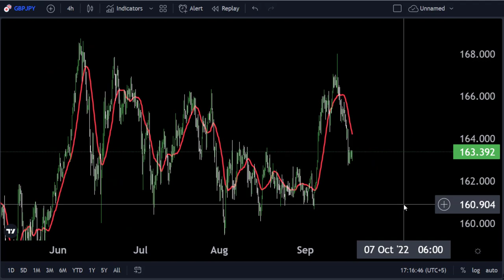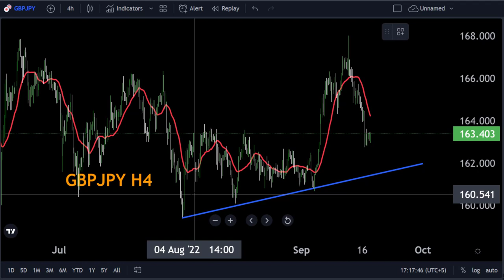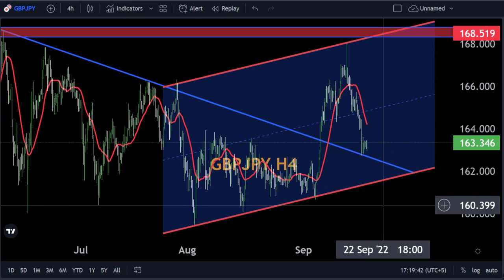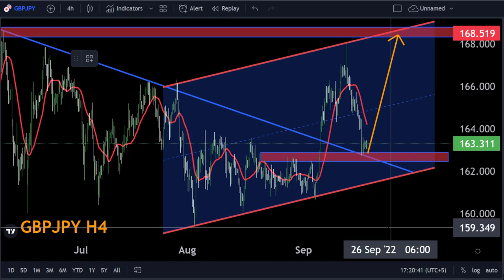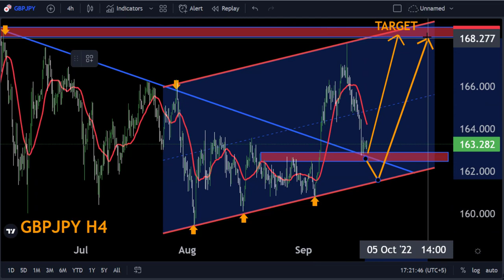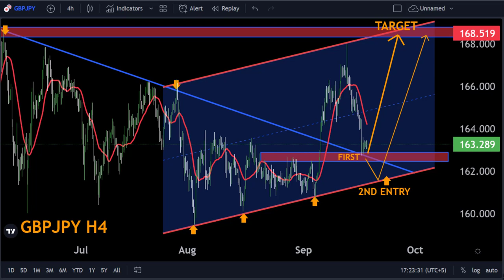GBPJPY H4 FORECAST Technical Analysis My Strategy 🔥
HelloTraders
In This Video GBPJPY Weekly Forex Forecast   By World of Forex

🟢This Video includes_  (GBPJPY weekly market update)